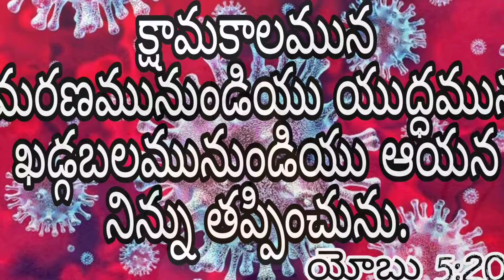Today's Promise of God 23–4–21.